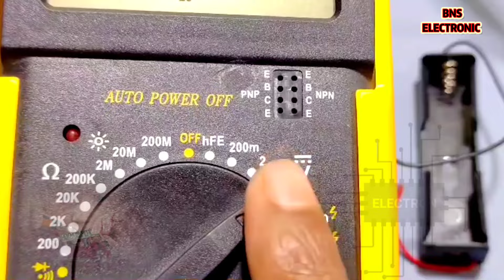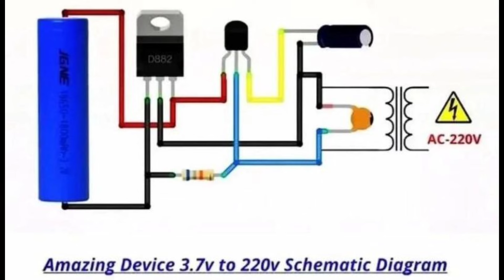220V DC to 3.7 V DC Circuit Diagram || how to make 220v to 1.5v-3.7v-6v-9v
220V DC to 3.7 V DC Circuit Diagram || how to make 220v to 1.5v-3.7v-6v-9v

Hello Friends, Today In This Video I Have Shown How To Make Simple 220volt to 3.7 DC Variable Voltage Output. Please Note The Circuit Is Not Isolated From Mains So Don't Touch Any Naked Wire In This Circuit When The Circuit Is Plugged In

Parts list
824j 400v pf capacitor
560k resistor
1N 4007diode
3.3uf 250v capacitor
Wires
Led
Battery socket
220V AC TO 3.7V DC

This YouTube channel gives you new tips and tricks to make your life easy.Here you can find new idea and save time and also gain your knowledge.

WARNING
This video is educational purpose only.High voltage can damage your life. Some works can be dangerous. and for that, you don't risk and damage your self. I am professional in my work. So don't try this.